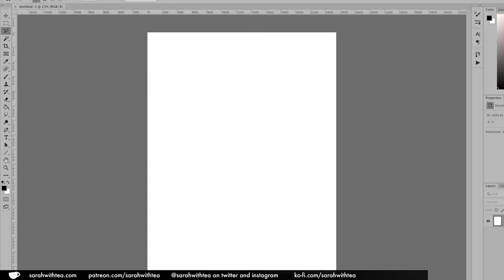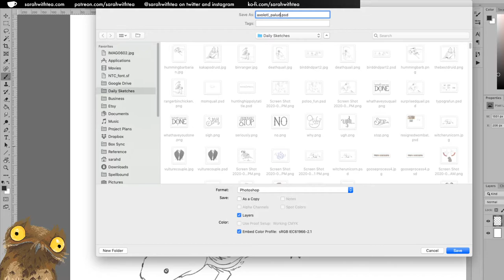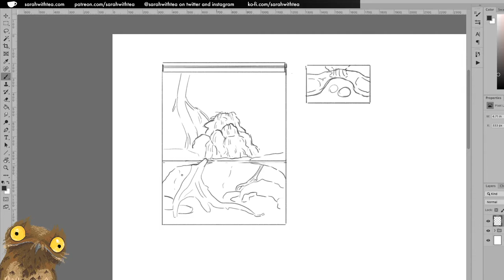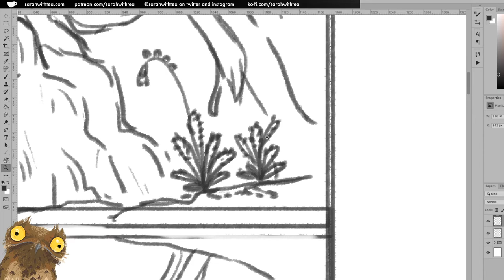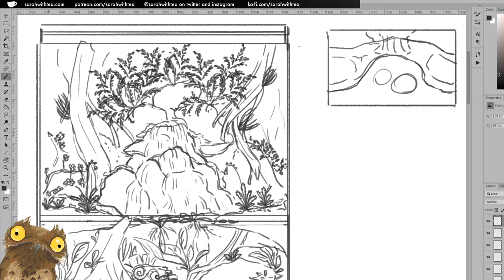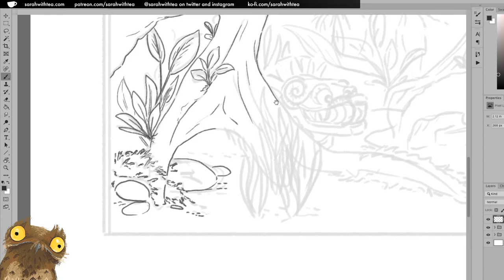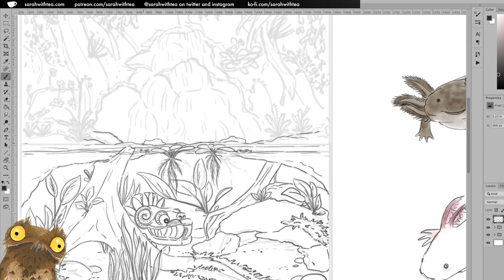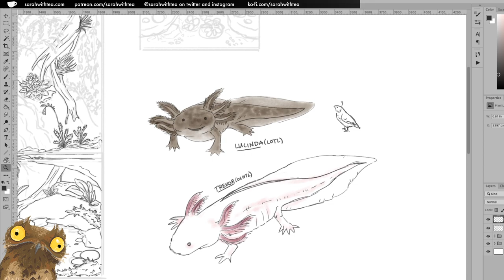[You are Not Alone] March 23, 2020 - Axolotl Fun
Self indulgent paludarium design with axolotl.